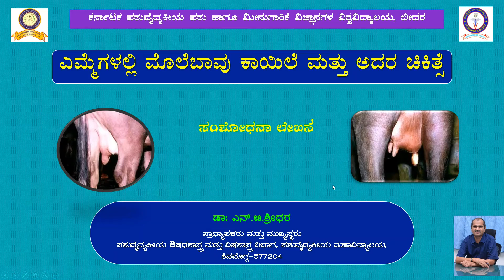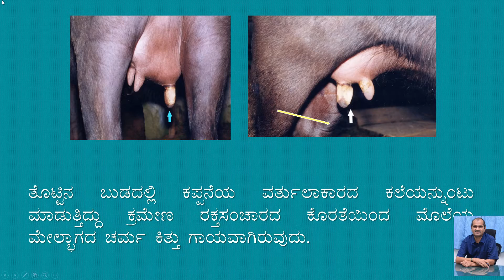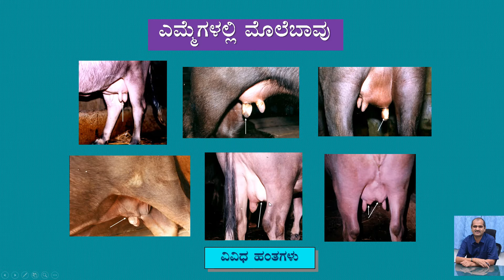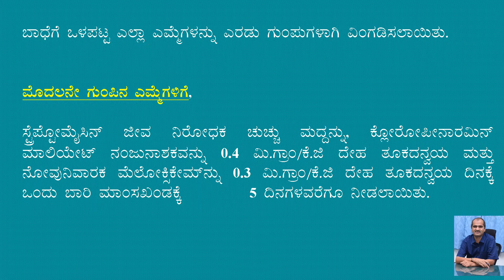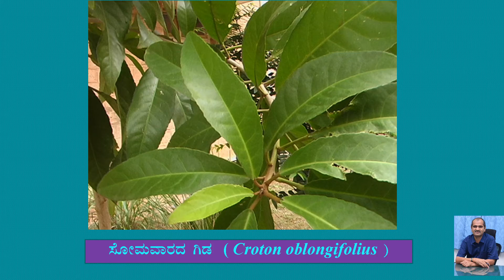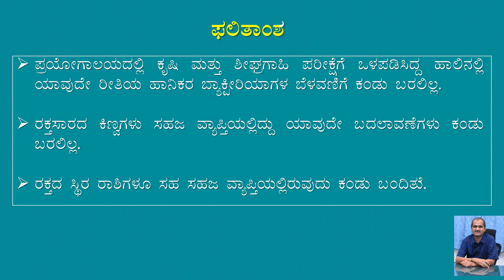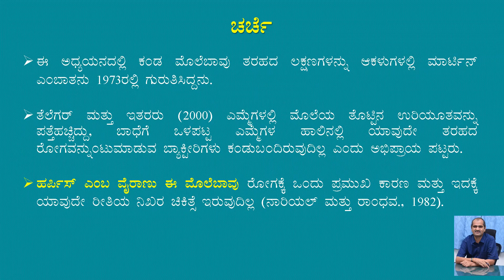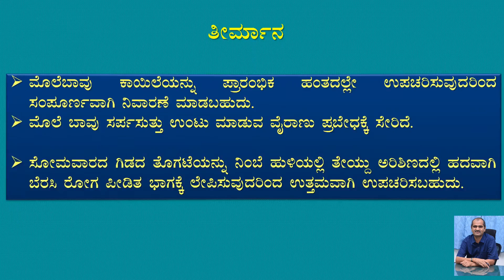MAMMILITIS OR THELITIS IN BUFFALOES AND TREATMENT KANNADA ಎಮ್ಮೆಗಳಲ್ಲಿ ಮೊಲೆಬಾವು ಮತ್ತು ಅದರ ಚಿಕಿತ್ಸೆ